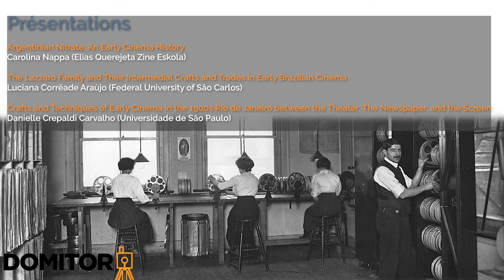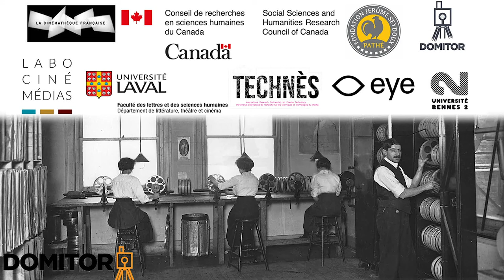Early Latin American Cinema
Moderator: Santiago Hidalgo (Université de Montréal)

Carolina Cappa (Independent) – Argentinian Nitrate, An Early Cinema History

Luciana Corrêa de Araújo (Federal University of São Carlos) – The Lazzaro Family and Their Intermedial Crafts and Trades in Early Brazilian Cinema

Danielle Crepaldi Carvalho (Universidade de São Paulo) – Crafts and Techniques of Early Cinema in the 1900s Rio de Janeiro between the Theater, the Newspaper, and the Screen